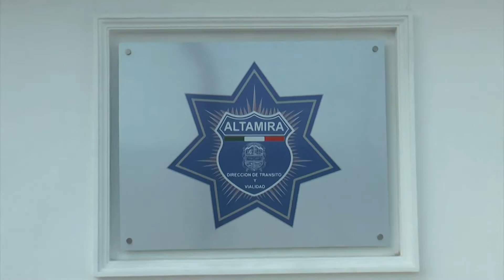Director de tránsito en Altamira aclaro que se trabaja para la gestión de equipamiento